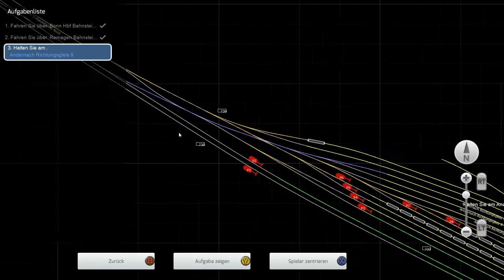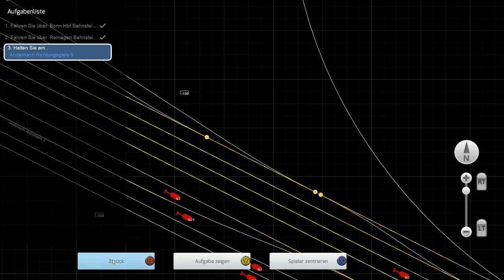3 D Zug Kranzug Teil 2 ( TS 21 )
In diesem Video seht ihr den zweiten Teil us der Reihe Kranzug..

Nun müssen wir uns schnellstens auf dem Weg nach Andernach machen um dort einen liegengebliebenen Güterzug zu bergen..

Im dritten Teil sehen wir dann wie es mit der Bergung von statten geht..

Seid gespannt..und nun viel Spass..